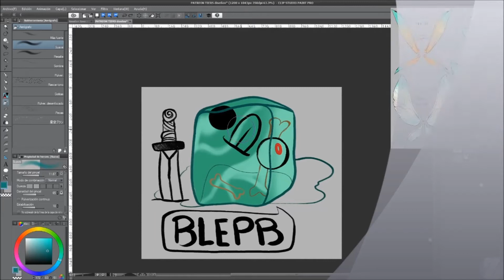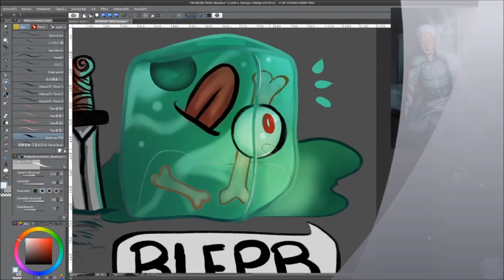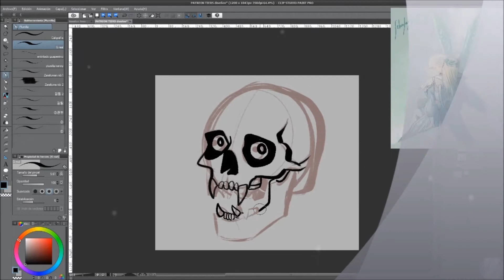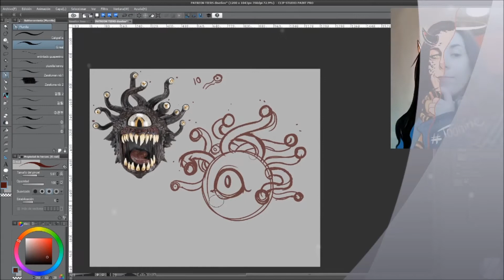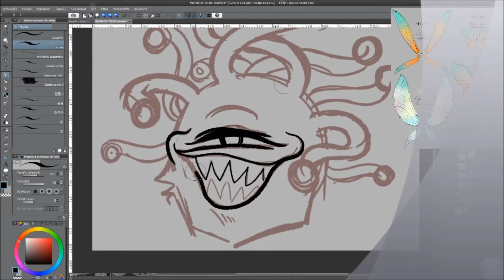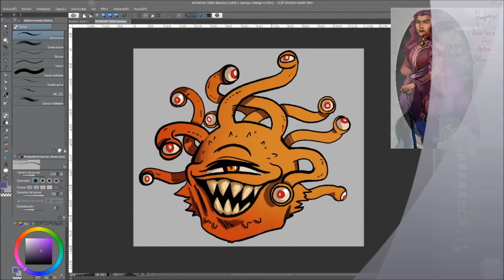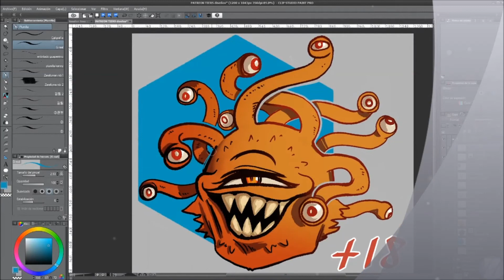Zalagath draws: Her patreon's tiers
Yaaaay, tiers for my patreon!! You can see first hand content and exclusive pieces if you joing my patreon.

2D Artist and visual designer.